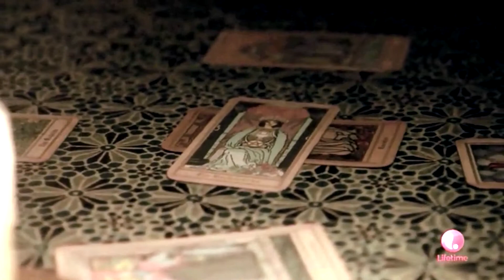K i l l i a n ღ F r e y a || E v e r y t h i n g